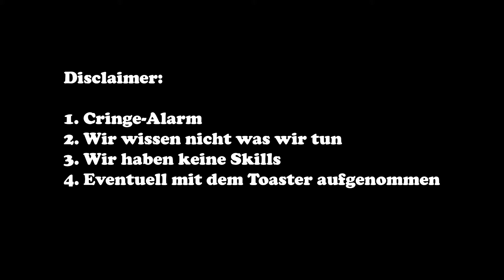Berliner Stadtverkehr #34 | RED DEAD ONLINE | Lisa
1. Cringe-Alarm
2. Wir wissen nicht was wir tun
3. Wir haben keine Skills
4. Eventuell mit dem Toaster aufgenommen, aber die Toasts schmecken gut

Wer trotzdem zu schaut und irgendwie Spaß an dieser Katastrophe hat, ist herzlich eingeladen seine Lebenszeit zu verschwenden.

HAHAHA Spaaaaß so cool sind wir nicht